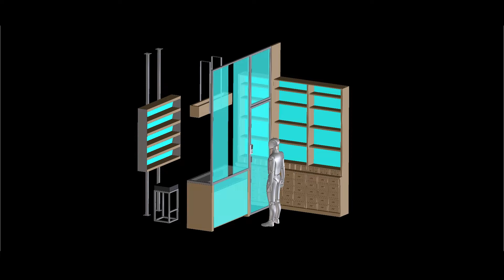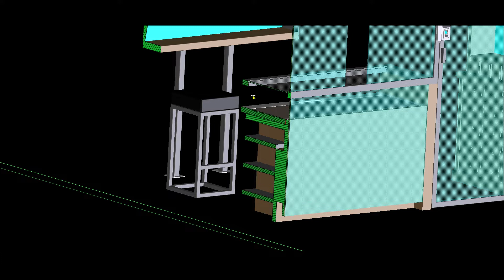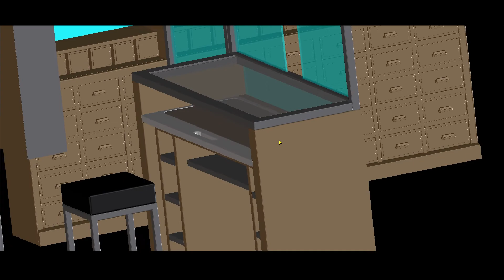GG_Project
Design Proposal for GG Private Club